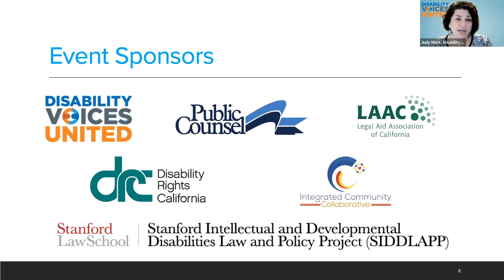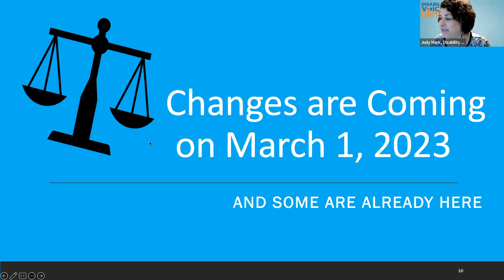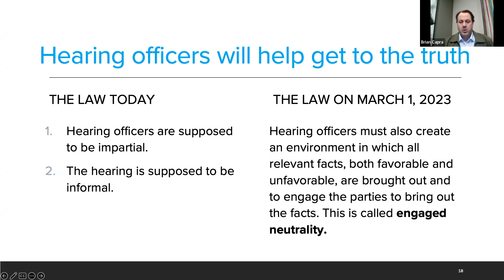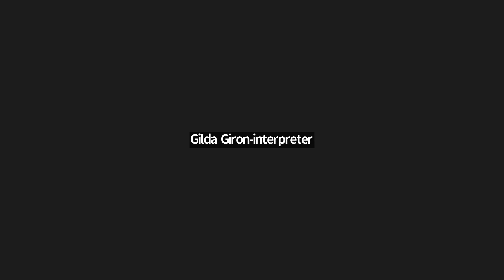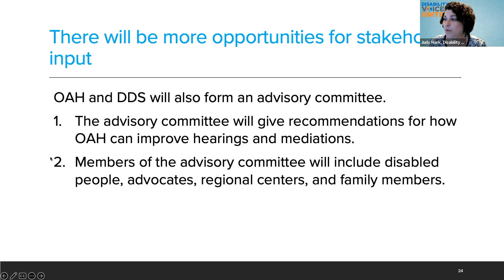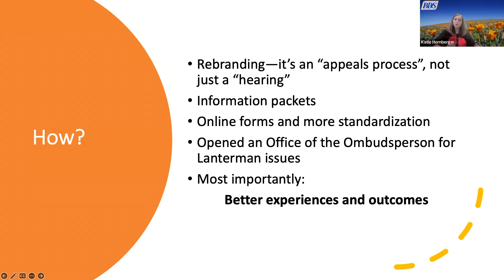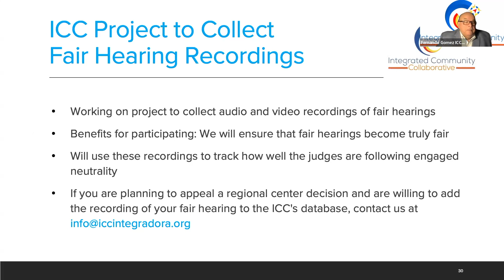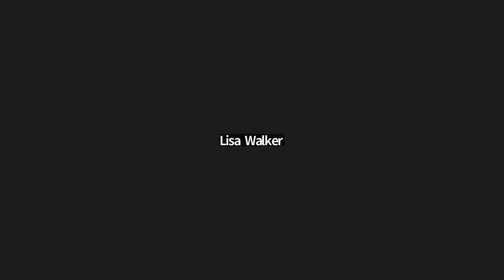Asamblea sobre la reforma de las audiencias justas de los Centros Regionales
Este vídeo es una grabación de una Reunión que tuvo lugar el 7 de febrero de 2023.

Próximamente entrará en vigor una nueva ley que modifica el proceso de audiencias justas y de apelaciones cuando una persona no está de acuerdo con una decisión del centro regional.

Presentadores: Autodefensores, Familiares, Abogados/defensores, Representantes del DDS